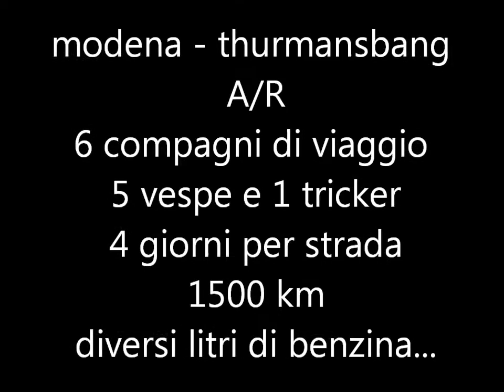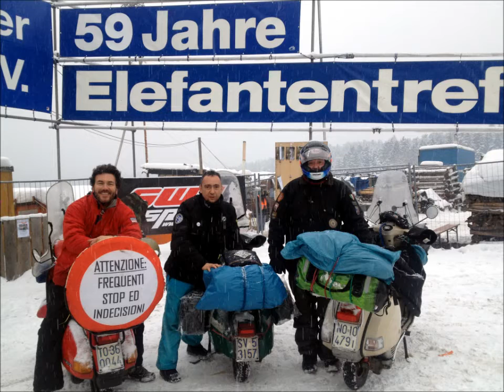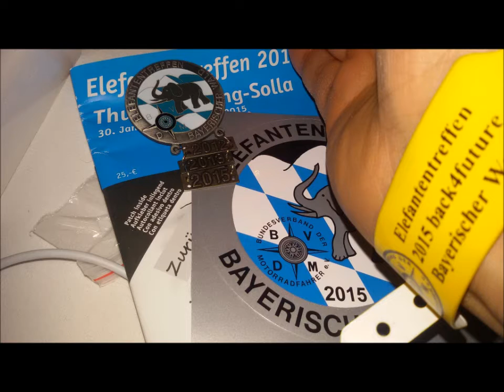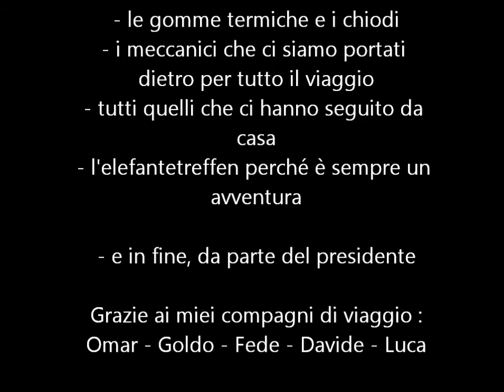tigellefantentreffen2015 - 59 elefantentreffen by vespa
il viaggio delle tigelle meccaniche all'elefantentreffen 2015 da modena a thurmansbang. e ritorno